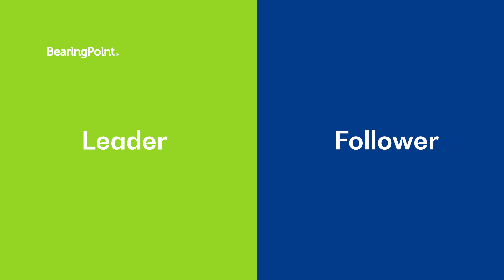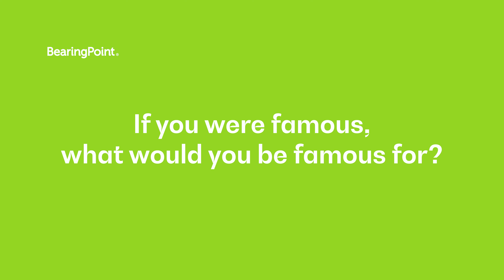Rapid-Fire Questions with Tobias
Tobias Müller joined BearingPoint Switzerland in 2019 and works as a Manager in Transportation & Logistics, Public Sector and Industrial Engineering & Manufacturing.